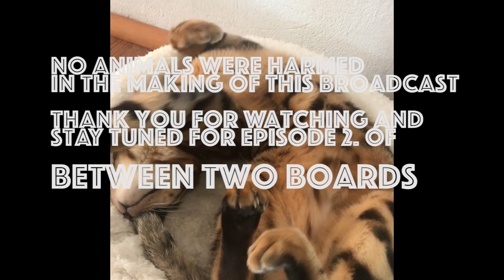Between Two Boards: ORACLE TEAM USA Athletes TJ & Louis Answer Fans' Questions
ORACLE TEAM USA sailors, housemates and cat co-parents? Yep, Tom Johnson and Louis Sinclair answer fans' questions sitting "Between Two Boards." Special guest Kyle Langford.
Video by Sam Greenfield / ORACLE TEAM USA